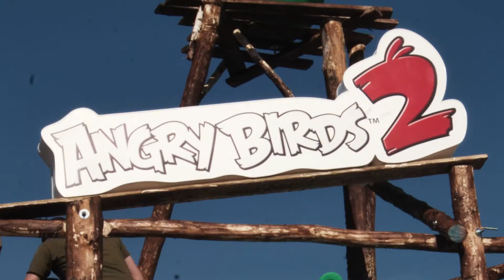Angry birds 2